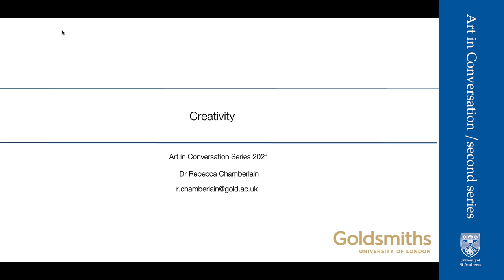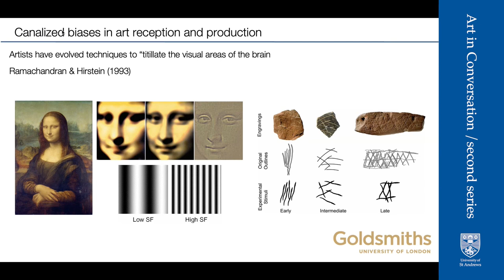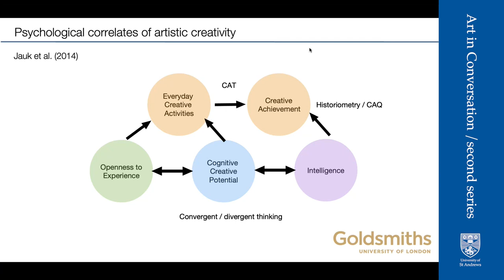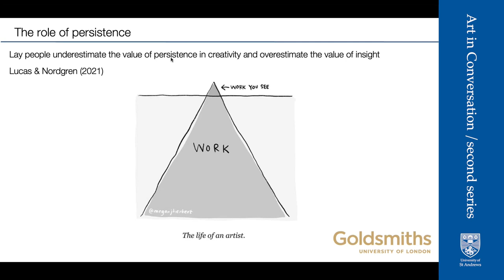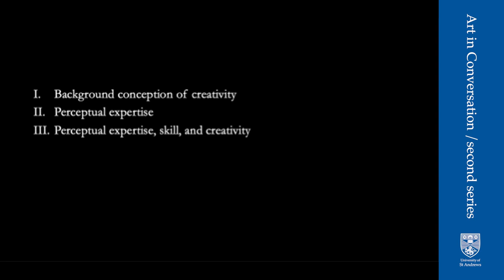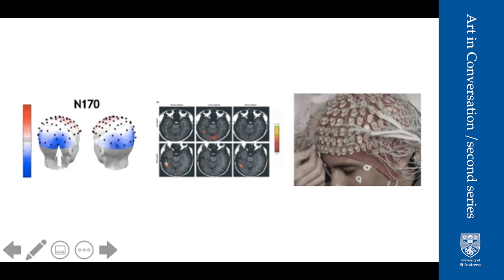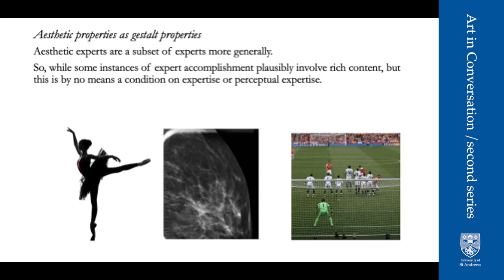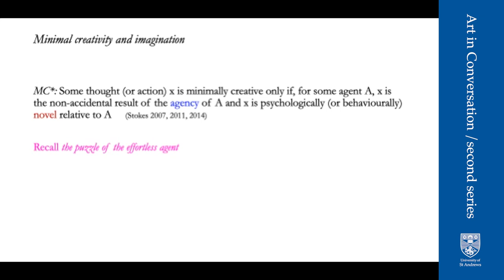ArC Seminar 14 Creativity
Seminar 14: Creativity
5th of November 2021, from 3:30 pm to 5:00 pm UK time

How do people create works of art? What makes us perceive an artifact as creative? Which are the mechanisms that enable us to respond so powerfully to the products of creativity? We will discuss this fascinating topic by comparing the perspectives of psychology and philosophy.

Speakers:
Rebecca Chamberlain, Lecturer in Psychology, Goldsmiths University of London
Dustin Stokes, Associate Professor in Philosophy, University of Utah